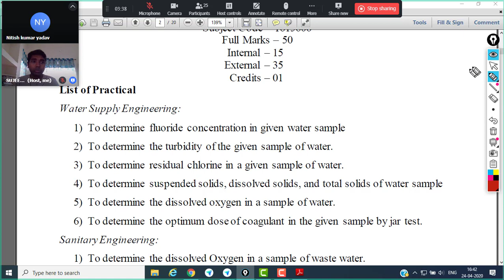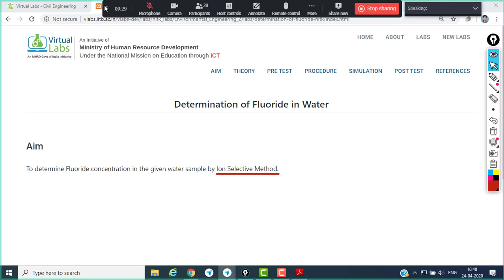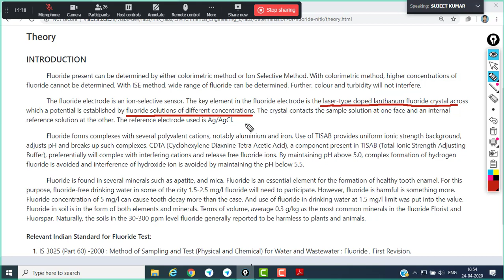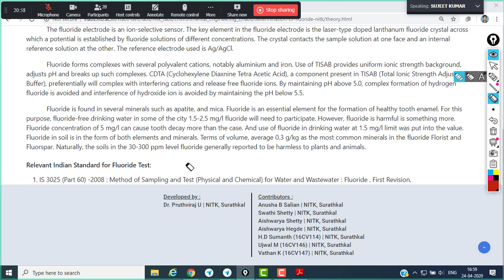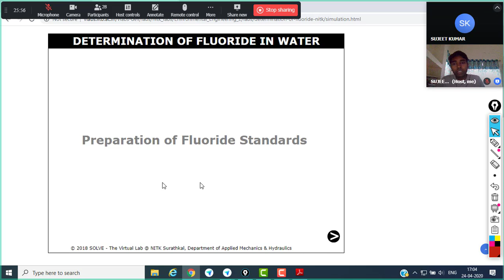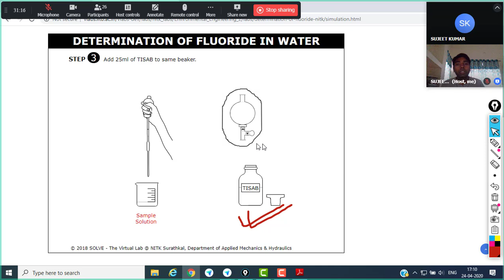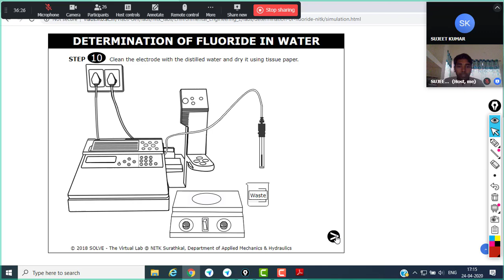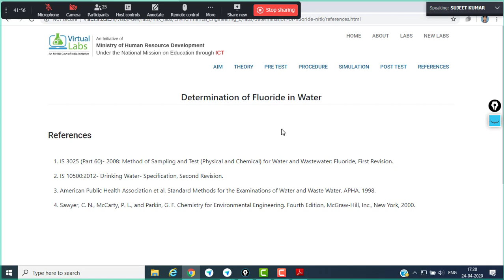EE Lab Exp-1 To determine fluoride concentration in given water sample using Ion Selective Method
Online Video of Environmental Lab using Virtual Lab (An MHRD Govt. of India Initiative), Experiment No 1 - To determine fluoride concentration in given water sample using Ion Selective Method using Virtual Lab for Diploma VI Semester Civil Engineering Students of Govt. Polytechnic, Katihar.